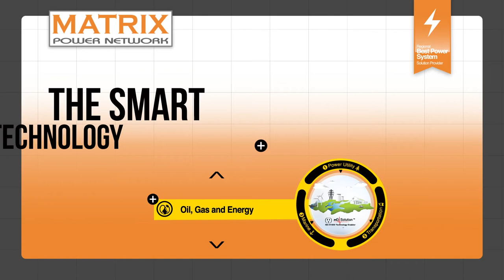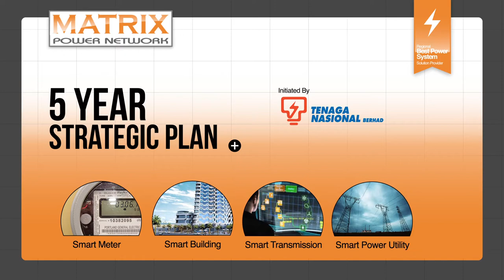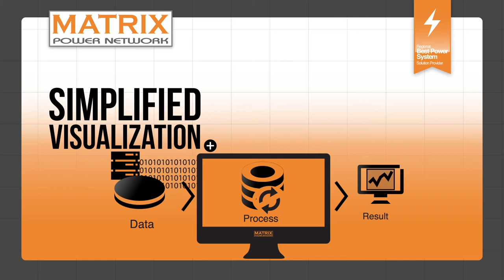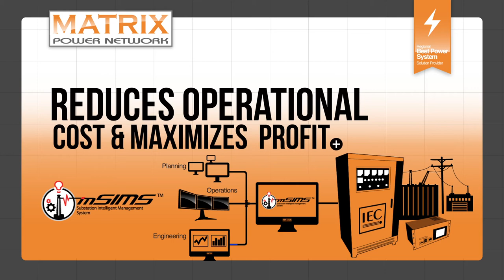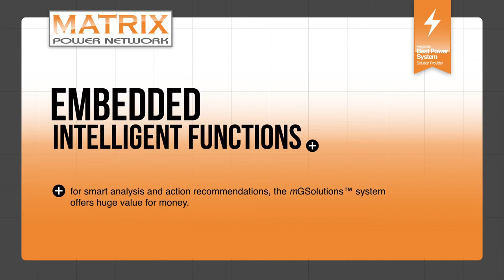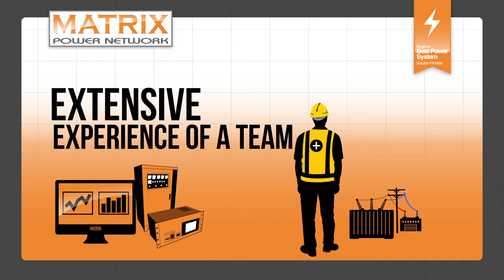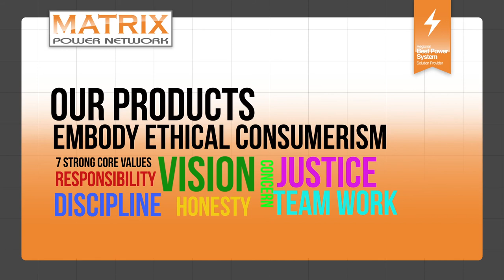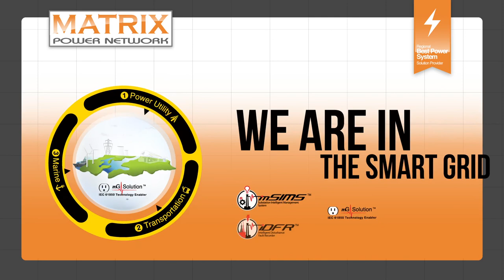Matrix Power Network Sdn Bhd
Multimedia presentation for Matrix Power Networks Sdn Bhd.